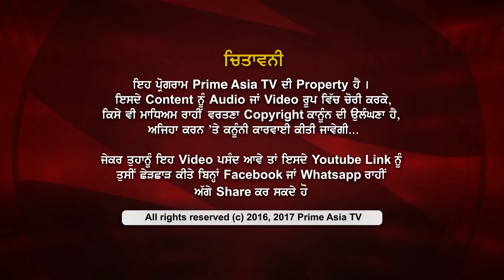CHAJJ DA VICHAR#448_How Sukhbir Badal Becomes General Dyer (20-FEB-2018)